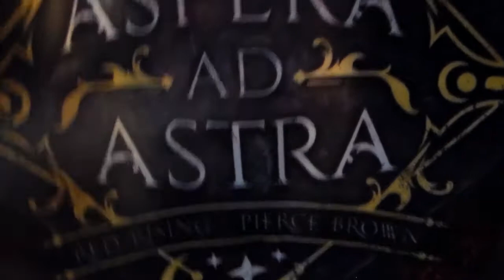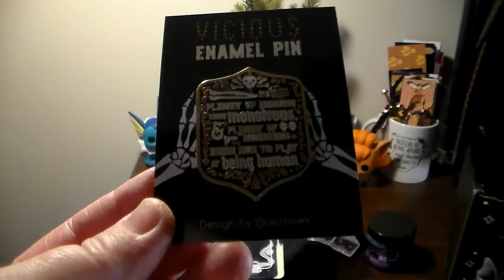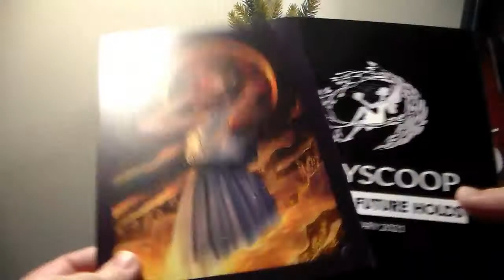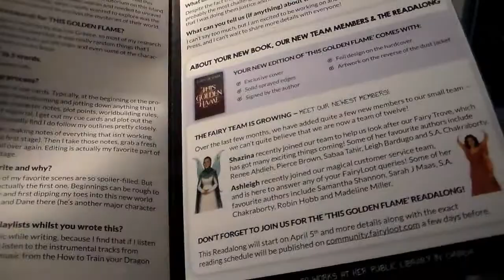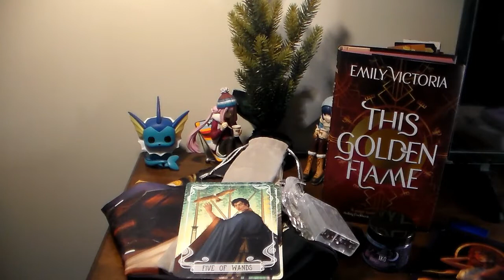Fairy Loot February 2021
Hello all! In this video, I open the Fairy Loot Book subscription box for the month of February 2021. The price of the box is $33.90, plus shipping. I’ve added the website below for anyone who is interested in signing up.

Social Media -

My intro was made by the lovely Shae from Shaekgeeksout. Please go give her some love! I’ve added her youtube channel below -